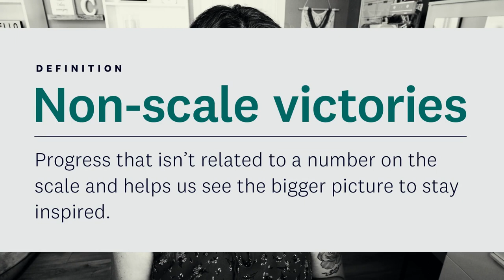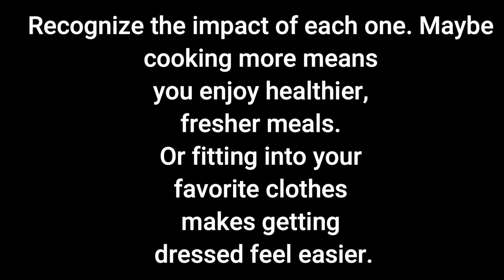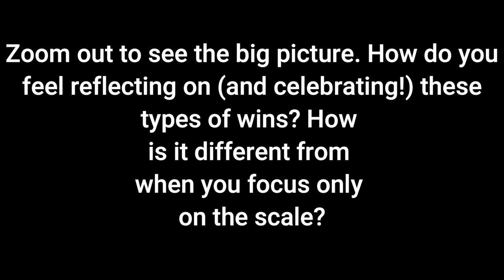WEEKLY WW WEIGH IN! - COMING TO TERMS WITH IT AND NON SCALE VICTORY!! - WEIGHT WATCHERS!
HAPPY FRIDAY!  I hope you had a GREAT week!! Let's talk about NSV's, my week, the WW workshop topic and of course my weigh in! Enjoy! XO

$30 OFF!!

🎉NUTRITION CHANNEL!!!

Code JENNSWWJOURNEY

Code- jennswwjourney

Code- jennswwjourney